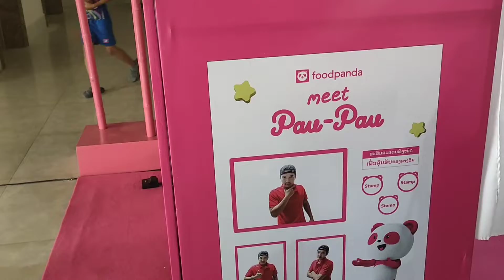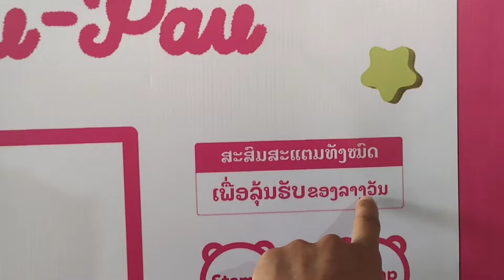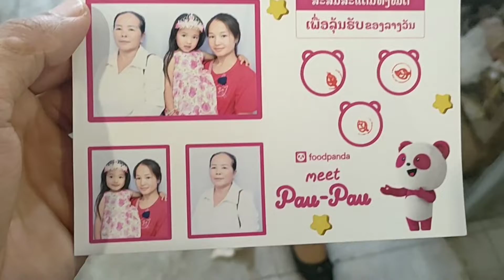zoo siab niam tais hnub hnub yug say happy birthday to you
happy birthday celabration